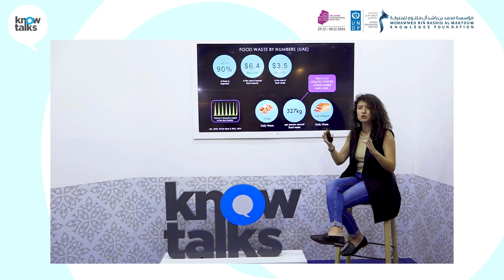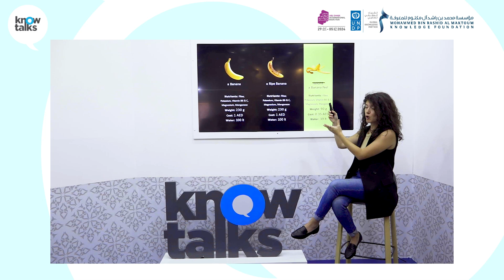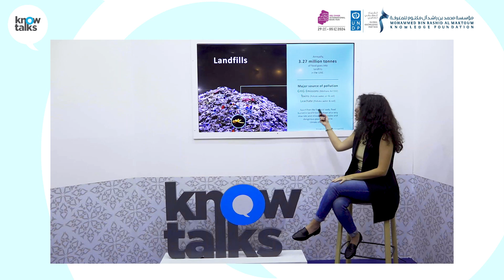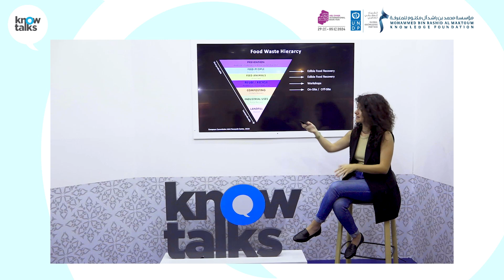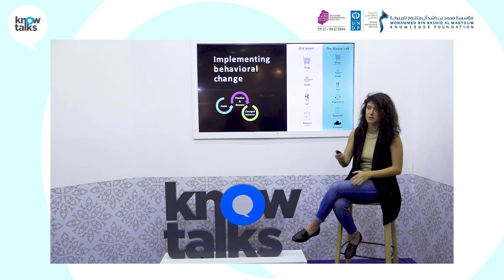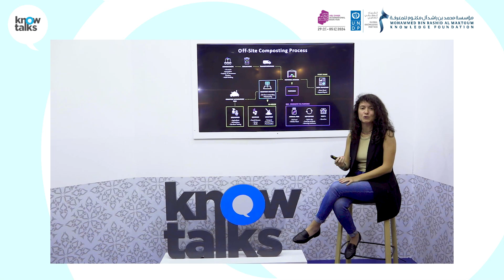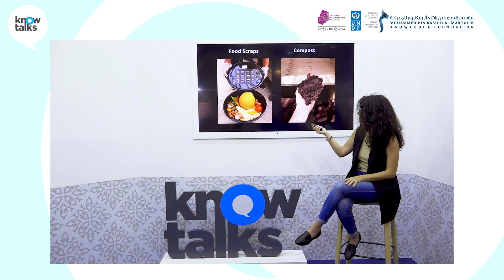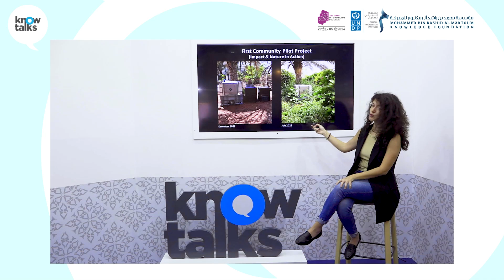Cutting food waste, cutting carbon: Climate solutions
Dive with Lara Hussein in a very informative session with KnowTalks 2024 titled: “Cutting food waste, cutting carbon: Climate solutions”.